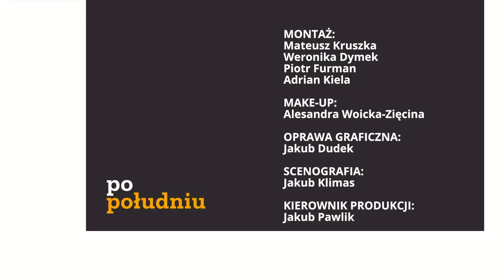Zamknięcie granicy Polski dla zboża z Ukrainy | Artur Żak | Republika po południu